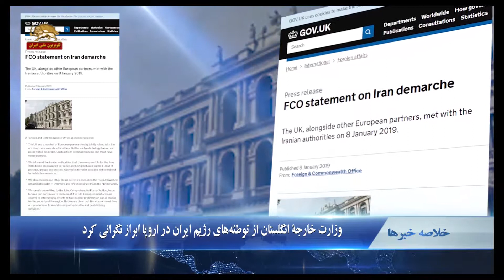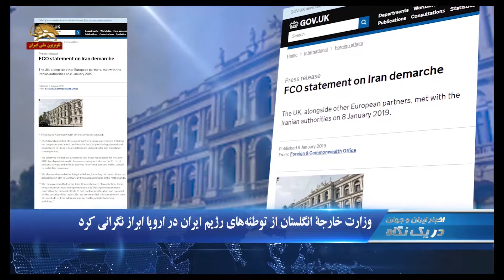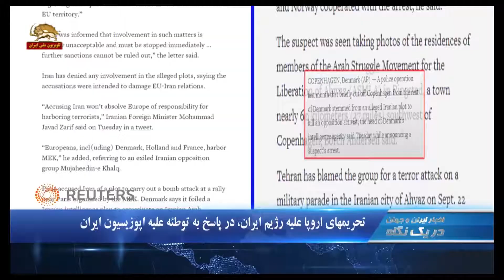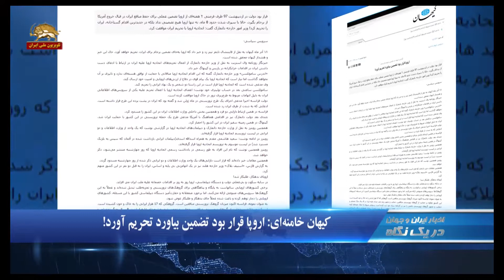وزارت خارجه انگلستان از توطئه های ایران در اروپا ابراز نگرانی کرد- در یک نگاه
۱.تهران:‌تجمع اعتراضی کارکنان رسمی شرکت نفت مقابل مجلس ارتجاع
۲.اصفهان: تجمع اعتراضی کشاورزان ورزنه
۳.وزارت خارجه انگلستان از  توطئه های رژیم ایران در اروپا ابراز نگرانی کرد

تهران:‌تجمع اعتراضی کارکنان رسمی شرکت نفت مقابل مجلس ارتجاع
صبح امروز جمعی از کارکنان رسمی شرکت نفت در مقابل مجلس ارتجاع تجمع کردند و  به وضعیت سخت معیشتی و گرانی و سرسام آور و وعده های توخالی حکومت آخوندی اعتراض کردند.

اصفهان: تجمع اعتراضی کشاورزان  ورزنه
کشاورزان ورزنه در ادامه اعتراضات و تظاهرات روزانه خود،  روز چهارشنبه در مسجد گلزار اصفهان تجمع کردند .

احمدتوکلی: فساد نظام را تهدید می کند
احمد توکلی ‌ عضو مجمع تشخیص مصلحت نظام آخوندی با نگرانی گفت: امروز فساد و شیوع آن ممکن است نظام را با خطر مواجه کند. وی که در شاهرود سخنرانی  می کرد افزود: فساد پایه حکومت را سست کرده و ناکارآمد می کند. قرار بود مناطق آزاد سکوی صادرات شوند اما اکنون تونل واردات شده است.

وزارت خارجه انگلستان از  توطئه های رژیم ایران در اروپا ابراز نگرانی کرد
وزات خارجه انگلستان طی بیانیه یی از اقدامات تروریستی و خصمانه رژیم ایران  در اروپا ابراز نگرانی کرد  و نوشت: انگلستان و شماری از شرکای اروپایی، نگرانی مشترک ما را با رژیم ایران مطرح کردند و از فعالیتهای خصمانه و توطئه هایی که این رژیم  در اروپا طراحی می کند ابراز نگرانی کردند. ما مقامهای رژیم  ایران را مطلع ساختیم آنها که مسئول بمبگذاری طراحی شده ژوئن ۲۰۱۸بوده اند با تحریم روبرو خواهند شد. برای ما روشن است که توافق اتمی  بهانه یی برای ما نیست که به سایر فعالیتهای بی ثبات کننده و خصمانه رژیم  ایران نپردازیم.

رویترز:  انسداد دارایی های رژیم  از امروز چهارشنبه اعمال می شود
خبرگزاری رویترز گزارش داد:‌ اتحادیه اروپا روز سه شنبه دارایی های یک واحد اطلاعاتی رژیم ایران و ۲تن از کارکنانش را مسدود کرد. این  اولین بار است که بعد از لغو تحریمها در ۳سال قبل بدنبال برجام، اتحادیه اروپا تحریمهایی را علیه رژیم ایران اعمال می کند. این تصمیم بدنبال افشاگری سال گذشته دانمارک و فرانسه است که به یک عامل وزارت اطلاعات رژیم ایران مشکوک شدند که توطئه های ترور در خاک اروپا را دنبال می کرد.این تصمیم برای اعمال تحریمها بدون بحثی در اجلاس وزیران اروپا در بروکسل  به تصویب رسید و انسداد داراییها از روز چهارشنبه اعمال می شود.

کیهان خامنه ای: اروپا قرار بود تضمین بیاورد تحریم آورد!
کیهان خامنه ای در واکنش به تحریمهای بخشی از اطلاعات آخوندی توسط اتحادیه اروپا نوشت:‌ قرار بود دولت در اردیبهشت ۹۷ ظرف فرصتی ۲ هفته‌ای از اروپا تضمین عملی برای حفظ منافع ایران در قبال خروج آمریکا از برجام بگیرد، حالا ، نه تنها اروپا هیچ تضمینی نداد بلکه در جدیدترین اقدام، ایران را تحریم کرد!  تابستان ۹۷ نیز فرانسه یک دیپلمات را اخراج کرد.در روزهای گذشته نیز آلبانی که به پایگاه (مجاهدین) مبدل شده، ۲دیپلومات را از این کشور اخراج کرد. نکته قابل تأمل اینکه یکی از دیپلمات‌های اخراج شده، «غلامحسین محمدنیا» از اعضای تیم مذاکره‌کننده هسته‌ای است!